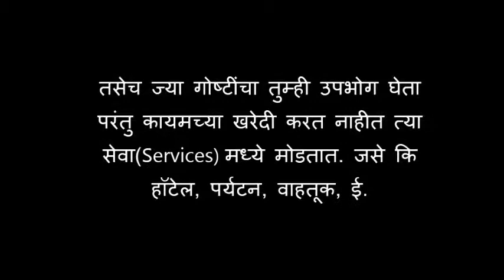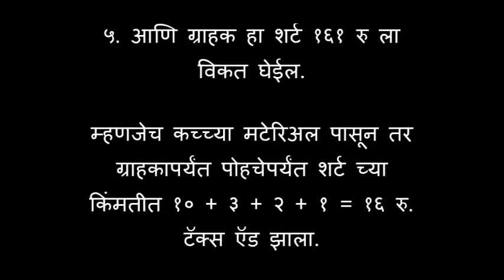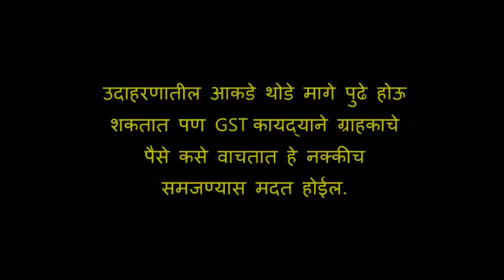GST चा जास्त फायदा ग्राहकाला होणार आहे. एक उदाहरण - GST Benefit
The Real information with best example of GST, How much benefit to customer. watch this video

GST info in marathi